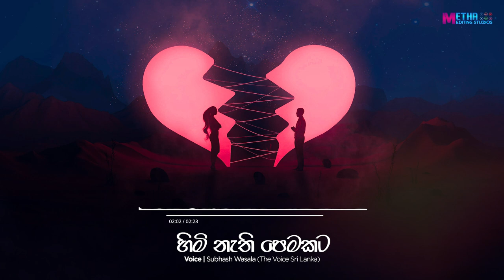Himi nathi pemakata (හිමි නැති පෙමකට ) | Subhash Wasala | Blind Auditions | The Voice Sri Lanka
~ A Creation of METHA STUDIOS 2022 ~